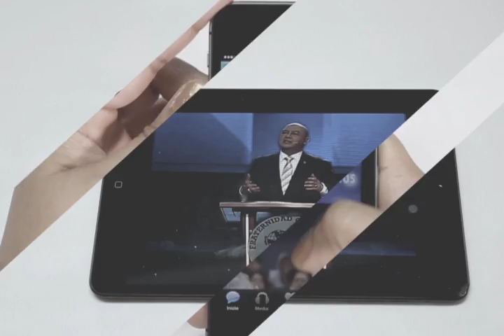La App de La Fráter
En el App de La Fráter puedes ver el servicio en vivo, las prédicas anteriores y estar informado de todas las actividades que como iglesia tenemos. Descárgala gratis para dispositivos iOS y Android.